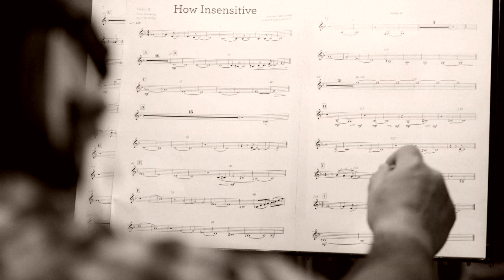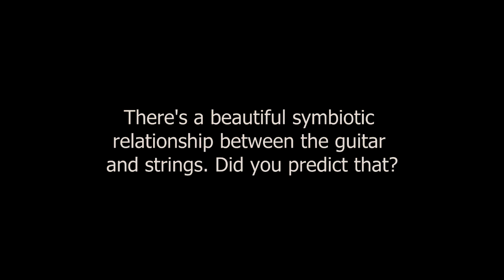Chris Standring talks about his 2021 orchestral jazz album 'Wonderful World'.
Featuring a star studded cast of world class jazz musicians, 'Wonderful World' is a throwback to a bygone era. Chris talks about what it took to manifest this most ambitious project. Featuring Peter Erskine, Harvey Mason, Chuck Berghofer, Randy Brecker, Geoff Gascoyne, Darek Oles, David Karasony  and Kathrin Shorr.